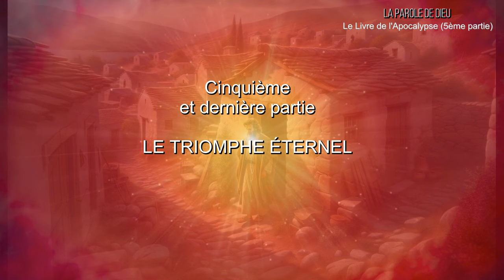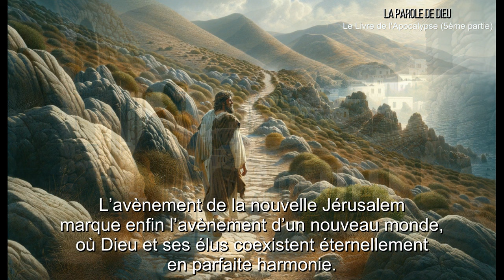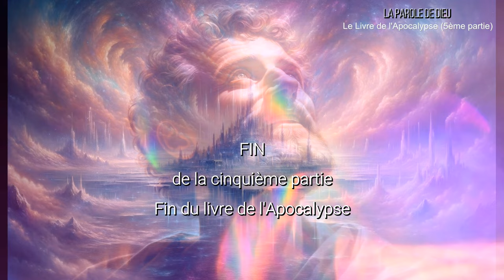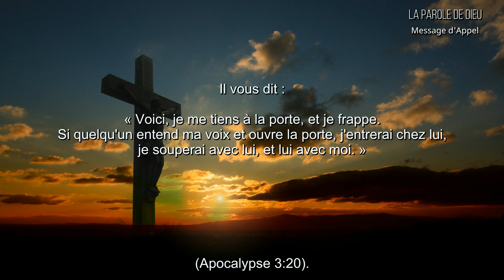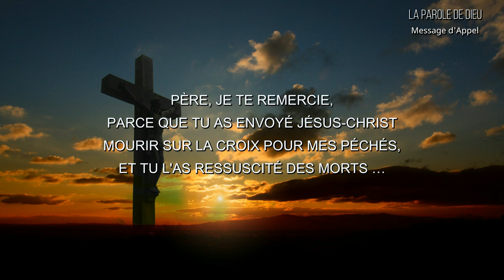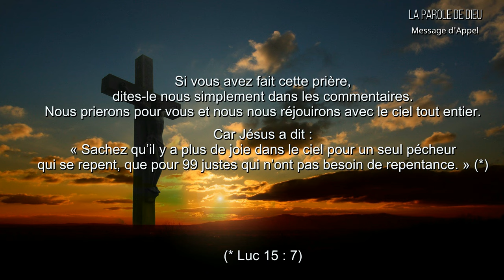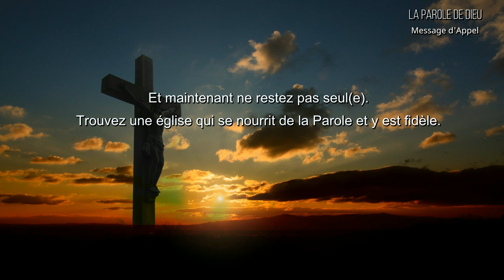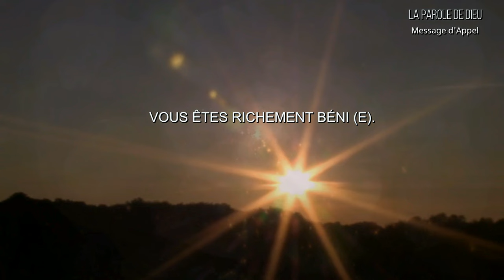LE LIVRE DE L'APOCALYPSE EN IMAGES (5)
LE JOUR SE LÈVE … ©

LE TRIOMPHE ÉTERNEL

Dans cette cinquième et dernière partie
du Livre de l'Apocalypse, Satan est emprisonné
pour un millénaire.

Suit alors le jugement dernier, qui scelle
la défaite définitive du mal.

Dieu crée alors une nouvelle terre,
de nouveaux cieux, et la nouvelle Jérusalem
descend sur la terre.

L’avènement de la nouvelle Jérusalem
Marque enfin l’avènement d’un monde,
Où Dieu et ses élus coexistent éternellement

Merci de nous aider à propager la lumière et la grandeur des Saintes Écritures en partageant cette vidéo le plus largement possible parmi vos parents, connaissances et amis. N'oubliez pas de vous abonner à notre chaîne, de la faire connaître, et de cliquer sur la cloche de notification pour ne pas manquer ce que Dieu veut vous dire à titre personnel.